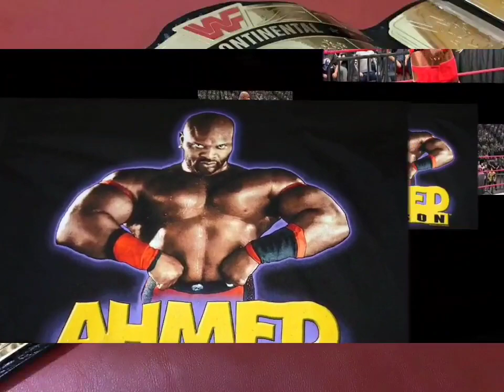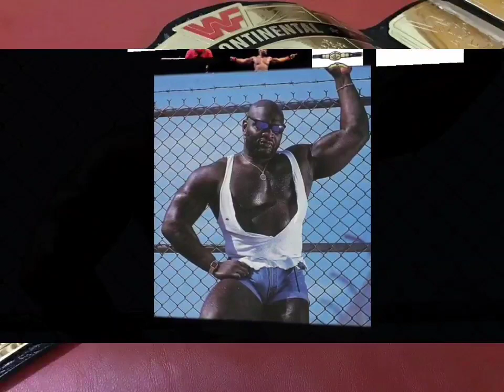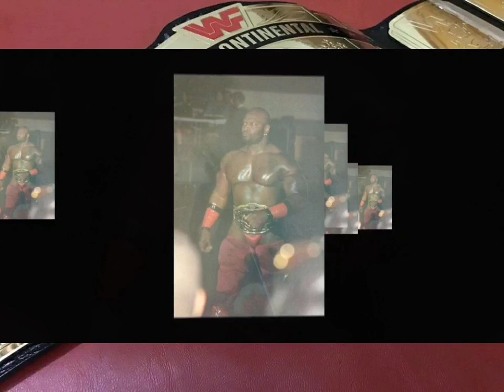Ahmed Johnson - Pearl River Rip (High Quality 8D Audio Surround Sound)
"I don't like people who kiss butt. I can't stand that. I can't stand that. If you can't make it on your own talent, don't be kissing butt, and talking about other people behind their backs and trying to knock somebody else. I don't like that."